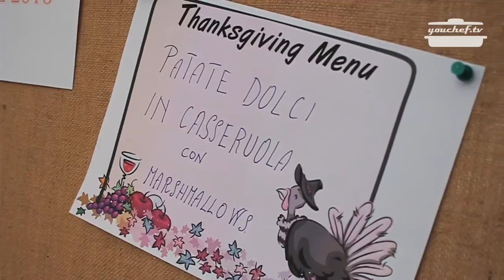youchef.tv - Patate Dolci in Casseruola con Marshmallows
La nostra instancabile Federica ci prepara un dolce che non manca mai sulle tavole degli americani il giorno del Ringraziamento.